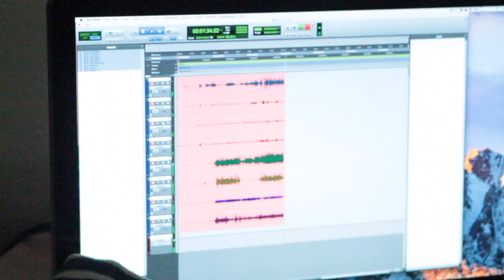Doll Skin In Studio For Journeys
Journeys will be putting out a better version of what your watching in their stores in the near future.